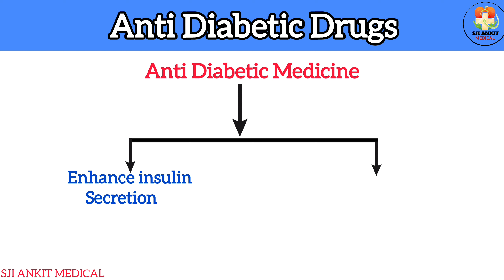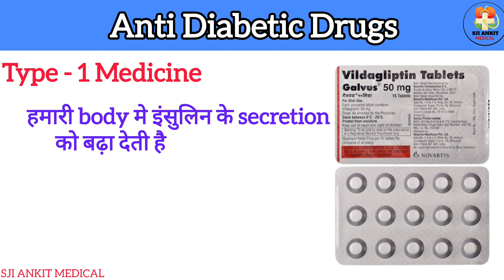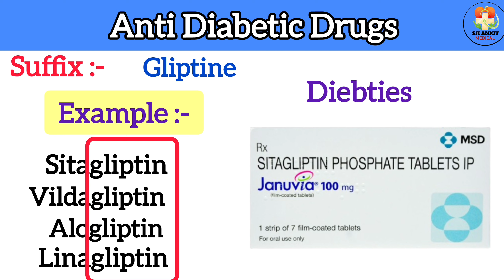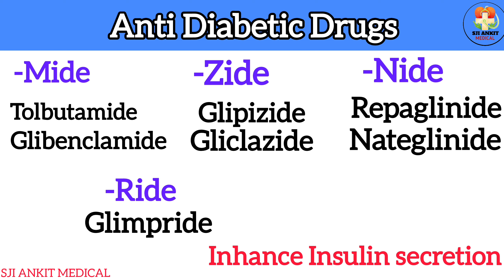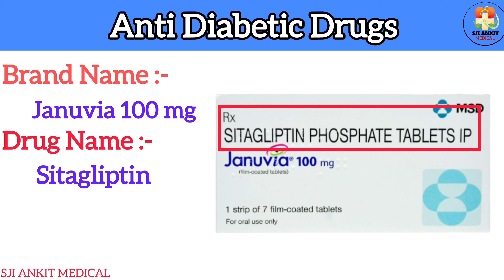Diabetes (शुगर) मे दी जाने वाली टैबलेट देखते ही पहचान जायेंगे || - Medicine Formula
sugar ki dawaiya
diabetes ki medicine
sugar patient
sugar tablet
sugar petient symptoms
best tablet for diebetes
type 1 diebetes medicine
type 2 diebties medicine
sugar control kaise kre
sugar ki sabse achhi dwai
Medical Knowledge
Medical students
Pharmacy knowledge
Pharmacy knowledge
B Pharmacy
D pharmacy
Medical knowledge
Painkiller injection
Antiinflammatory Injection
Wound Healing Medicine
Antiinflammatory medicine
Antiinflammatory injection
Antibiotics injection
Antibiotics Tablet
Antifungal medicine
Emergency Injection
Emergency medicine
Antibiotics injection
Gastritis injection
Gastritis medicine
Antiemetic drugs
Antiemetic injection
Antiemetic medicine
etamsylate injection
Methergin Injection